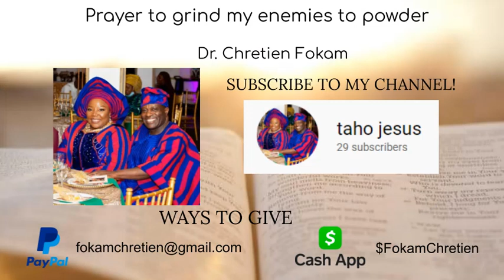Prayer to grind my enemies to powder | Dr. Chretien Fokam